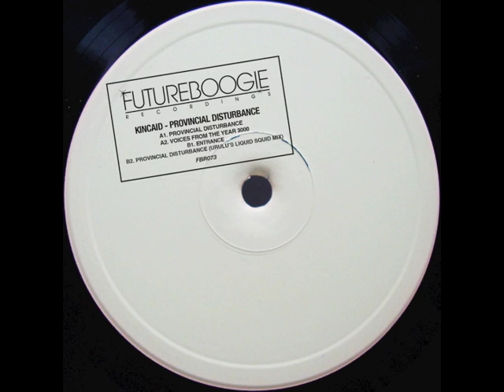Kincaid - Voices From The Year 3000 (Futureboogie)